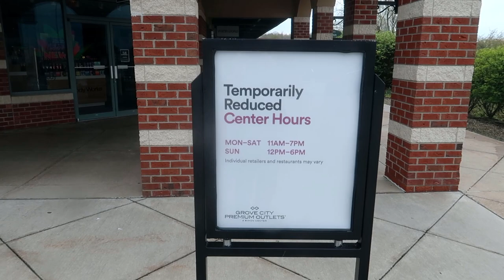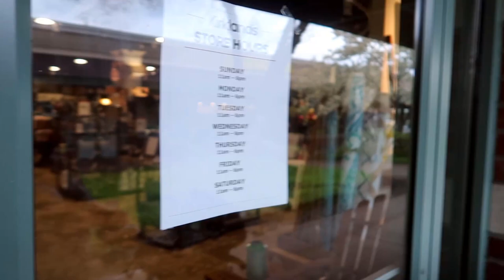Doing some shopping at Grove City Outlets one week after reopening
We head to the Grove City Premium Outlets to do some shopping and to see what all is actually open. Come join us, won't you?

Jonathan Palo